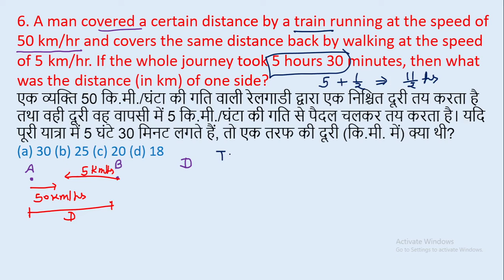6. A man covered a certain distance by a train running at the speed of 50 km/hr and covers || edu214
6. A man covered a certain distance by a train running at the speed of 50 km/hr and covers the same distance back by walking at the speed of 5 km/hr. If the whole journey took 5 hours 30 minutes, then what was the distance (in km) of one side?
एक व्यक्ति 50 कि.मी./घंटा की गति वाली रेलगाडी द्वारा एक निश्चित दूरी तय करता है तथा वही दूरी वह वापसी में 5 कि.मी./घंटा की गति से पैदल चलकर तय करता है। यदि पूरी यात्रा में 5 घंटे 30 मिनट लगते हैं, तो एक तरफ की दूरी (कि.मी. में) क्या थी?
edu214
ram raghuwanshi